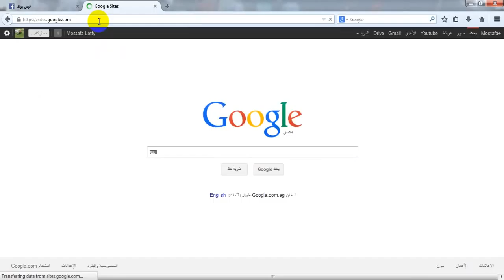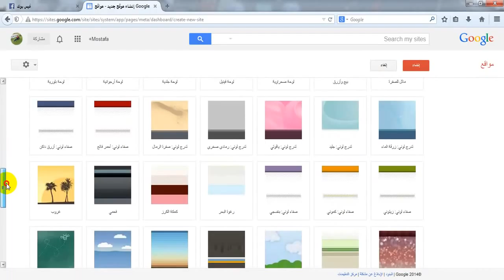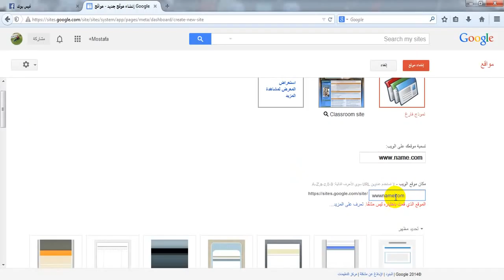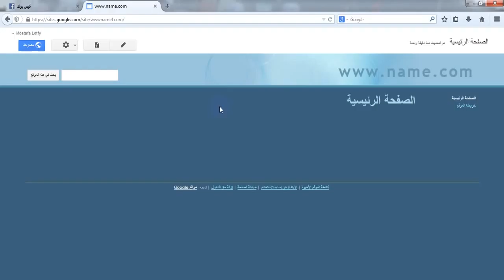شرح بالتفصيل كيفية انشاء موقع على الإنترنت مع الإعلانات على جوجل مجانا